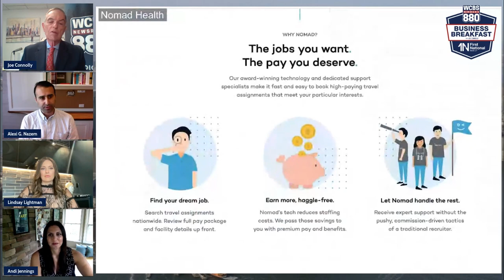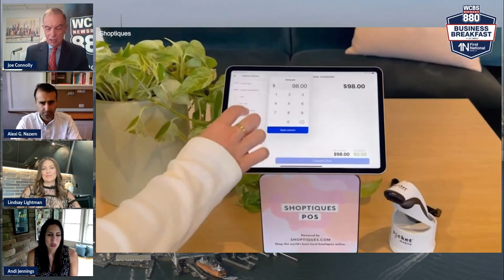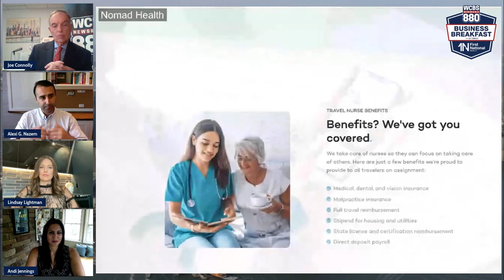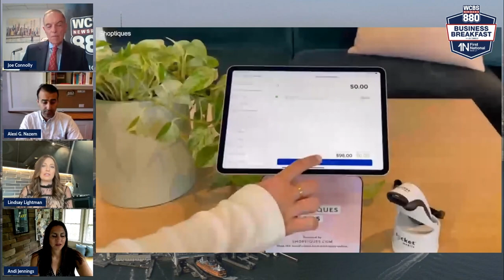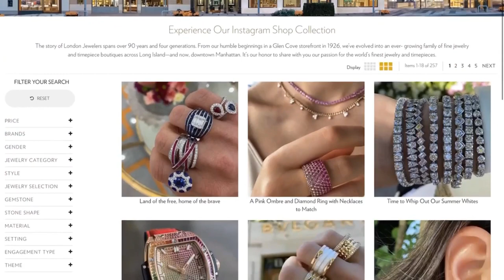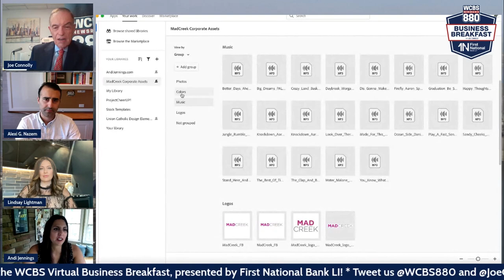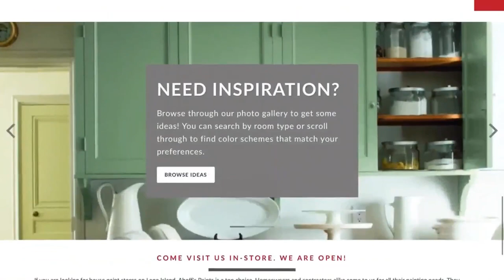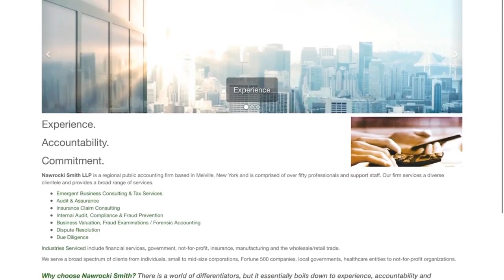June 2021 WCBS Virtual Business Breakfast, presented by First National Bank LI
Small businesses are facing unprecedented challenges and barriers to growth upon the reopening from the COVID-19 pandemic, but this panel of business leaders offered optimism and concrete solutions for a recovery.

Nomad Health Founder Dr. Alexi G. Nazem, Shoptiques Chief Marketing Officer Lindsay Lightman, and MadCreek, LLC Founder and Creative Director Andi Jennings shared their approaches and experiences with Business Reporter Joe Connolly on the WCBS Virtual Business Breakfast, presented by First National Bank LI. Member FDIC.